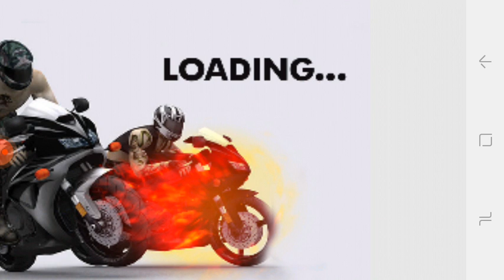games under 1 to 10 mb